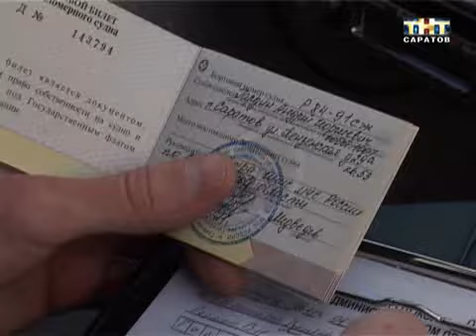Акция "Человек года" - Егор Медянский